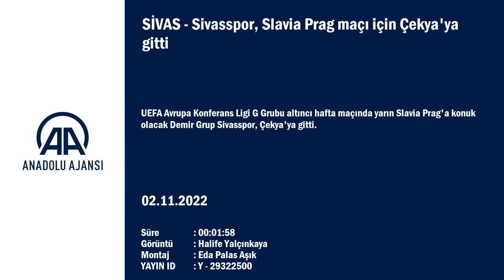Sivasspor, Slavia Prag maçı için Çekya'ya gitti | Konferans Ligi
UEFA Avrupa Konferans Ligi G Grubu altıncı hafta maçında yarın Slavia Prag'a konuk olacak Demir Grup Sivasspor, Çekya'ya gitti.

UEFA Avrupa Konferans Ligi G Grubu altıncı haftasında yarın Çekya ekibi Slavia Prag'a konuk olacak Sivasspor, sabah saatlerinde Vali Lütfullah Bilgin Sivasspor Tesisleri'nde toplandı. Kırmızı-beyazlı kafile daha sonra, takım otobüsüyle Nuri Demirağ Havalimanı'na geçti.

Kırmızı-beyazlı takım, daha sonra özel uçakla Prag'a hareket etti. Yaklaşık 3 buçuk saat sürecek yolculuğun ardından Vaclav Havel Havalimanı'na iniş yapacak olan Sivasspor, kamp yapacağı otele yerleşecek. Sivas temsilcisi, yerel saat ile 17.00'de Eden Arena'da yapacağı antrenmanla mücadelenin hazırlıklarını tamamlayacak.

3 eksikle gittiler

Kafilede sakatlığı bulunan Leke James, Clinton N'Jie ve Uğur Çiftçi yer almadı.